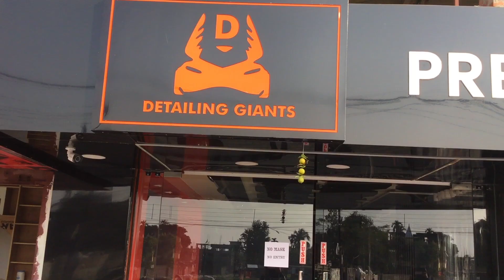दार्जीलिङका सांसद राजु विष्ट पुगे ओदलाबारी.....